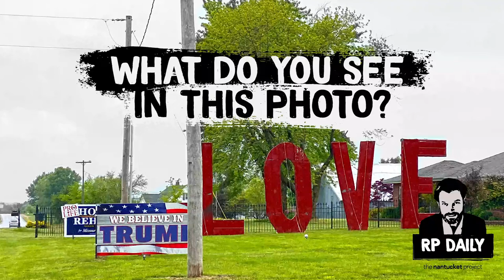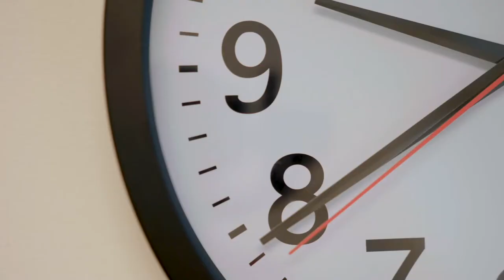rp daily: what do you see in this photo?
don’t miss an episode of the rp daily. get alerts

rp eddy was the architect of the Clinton administration’s pandemic response framework and the United Nations response to the global AIDS epidemic & is CEO of global intelligence firm Ergo

he's the co-author of the best-selling and award-winning book "Warnings: Finding Cassandras to Stop Catastrophes" with Richard A. Clarke, Former National Security Council counterterrorism adviser

on may 29th, 2020, donald trump tweeted the message “when the looting starts, the shooting starts” in response to protests that erupted in the wake of george floyd’s death in minneapolis. today, tom and rp discuss leadership, divisiveness, and trump’s support leading up to the november elections. rp says “every great leader wants a crisis,” but how has trump handled his? will his actions and reactions have an effect on his unchanging core voter base? and why is this voter base unchanged in the first place? tom and rp reference New York Times columnist david brooks’s may 29th op-ed, If We Had a Real Leader